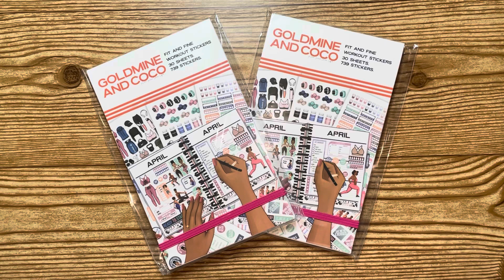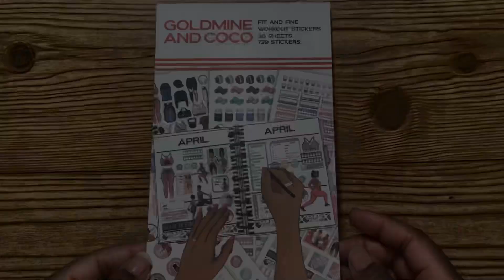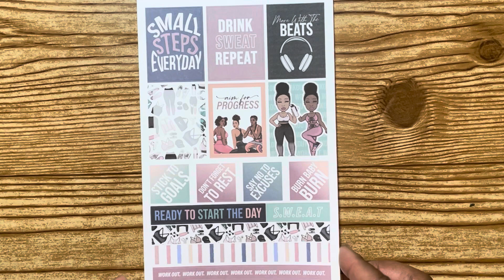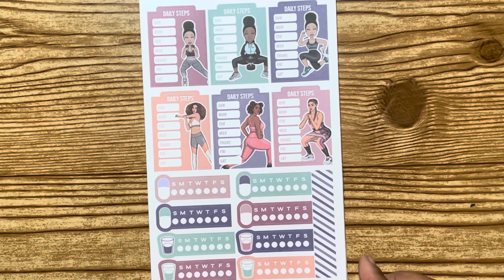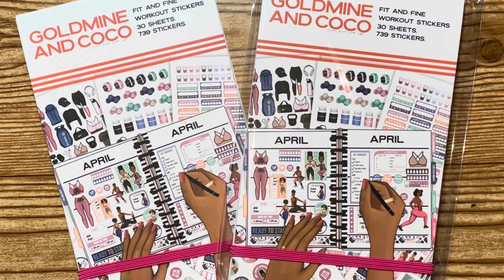Goldmine & CoCo Sticker Books || Fit & Fine Collection || Flip Through || Just Joia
OPEN ME!!

I AM IN LOVE... AGAIN! 😍 I wanted to dedicate a full video of just flipping through and seeing the great design and visions of Mrs Jarrell AKA Felicia Jarrell, owner of Goldmine & CoCo. My goodness she never disappoints. 💎💎

She released a fitness sticker book. What more can you ask for?? 😍💎

I bet you will love everything you buy. 💁🏾‍♀️

Don’t forget...

Have you seen these video?? Here’s the link! ⬇️⬇️⬇️ (in case you didn’t)